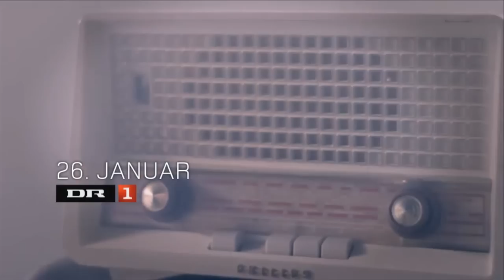Glæd jer til Dansk Melodi Grand Prix 2013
Louise Wolff, Lise Rønne og Sofie Lassen-Kahlke har en vigtig mission til Dansk Melodi Grand Prix 2013 26. januar i BOXEN i Herning. Se tv-traileren her.